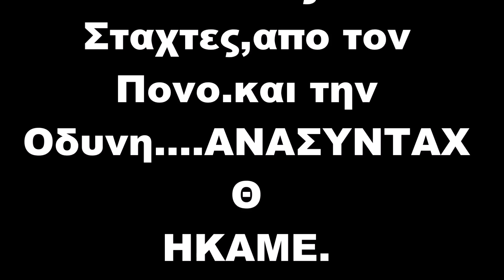ΜΙΝΤΖΙΝΤΕΑ ΠΛΕΤΣΙ σι ΚΕΝΤΕ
στην.Μνημη του Πατερα μου..ΔΑΜΙΑΝΟ .Μ.ΤΣΙΕΠΑ